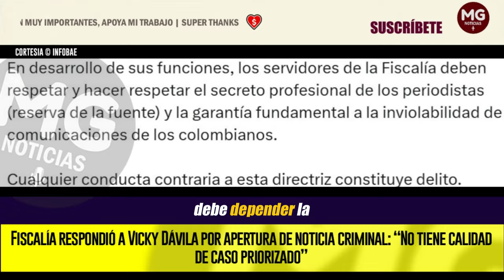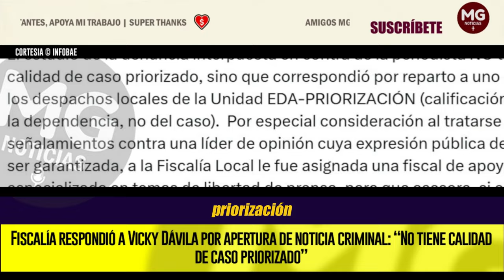LOÚLTIMO CASO VICKY DÁVILA ⛔ Fiscalía respondió por apertura de noticia criminal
Fiscalía respondió a Vicky Dávila por apertura de noticia criminal: “No tiene calidad de caso priorizado”
La periodista criticó la investigación del ente acusador en su contra y aseguró que sus llamadas están siendo interceptadas
INFOBAE